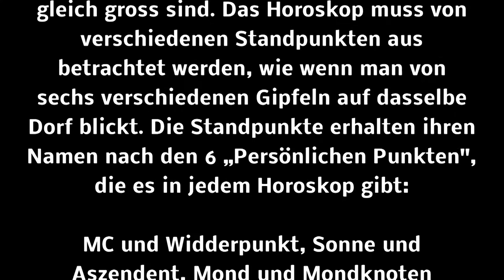S E C H S --- H Ä U S E R S Y S T E M E